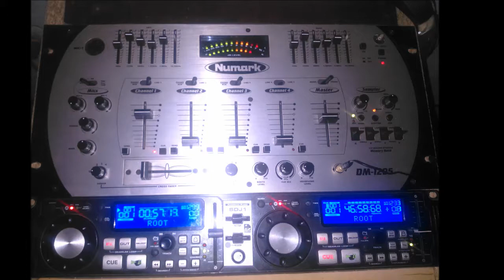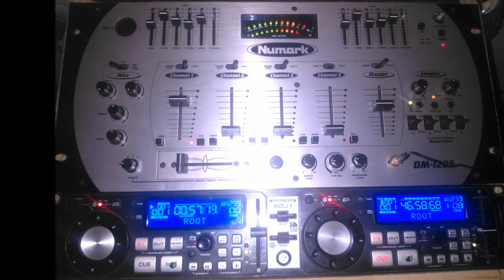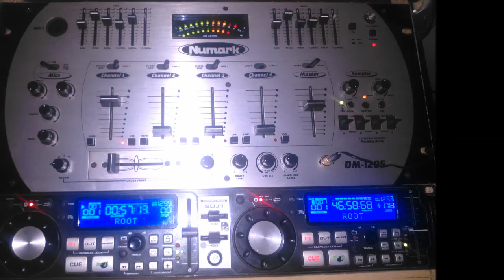Merengues Suaves de los 90 Dj jr Noguera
otr@ para mi gente noventera.